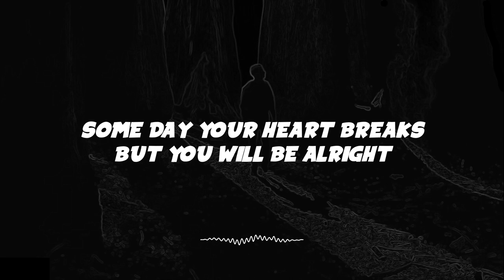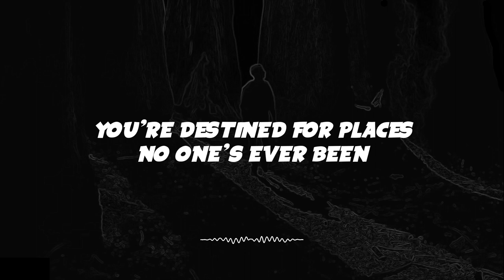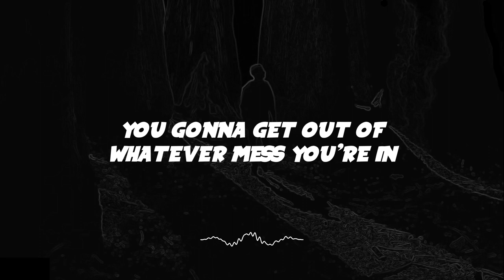Aspyer - The Rest Of Your Life (Lyrics) ft. Karin Park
Download/Stream Aspyer - The Rest Of Your Life ft. Karin Park

📜Lyrics
This is the rest of your life
Millions of heartbeats and countless days and nights
Childlike forever
Some day your heart breaks but you will be alright
Wiser than ever

You'll get a piece of the beauty yeah
A glimpse of paradise
I can see the future in your eyes

This is the rеst of your life
You're destined for places no one's ever been
But nothing lasts forever
Protect the edge of your knife
You gonna get out of whatever mess you're in